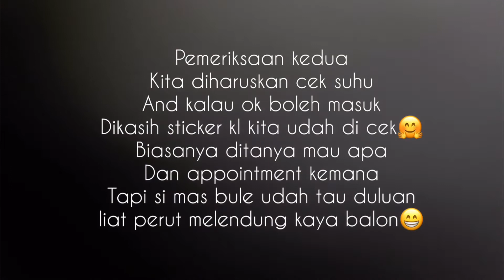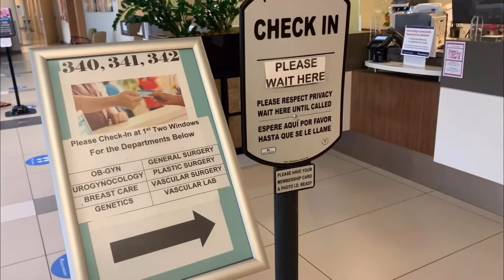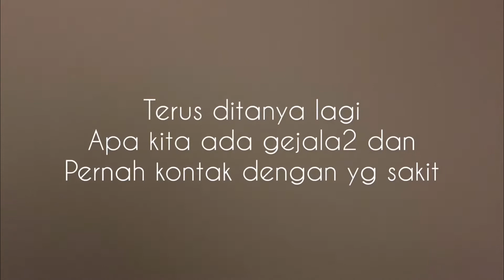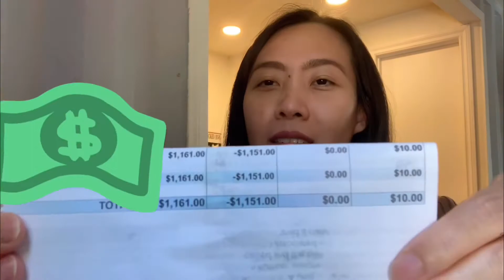KONTROL KANDUNGAN di AMERIKA | HARGA SEKALI USG SEHARGA MOTOR BARU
Hi Semua,
Video kali ini aku sharing soal pengalaman aku periksa kandungan/kehamilan di Amerika.
Apa sih bedanya sama di Indonesia? dan Berapa biaya sekali USG disini? Wow banget.
Jadi tonton sampai habis ya. Thank you😊

@aarumputty and @happy_littlebelly (untuk kumpulan ide makan anak)

Copyright Credit Music :
Musician: @iksonofficial